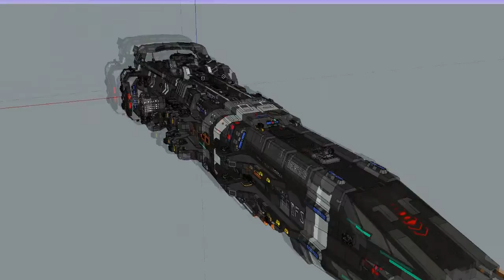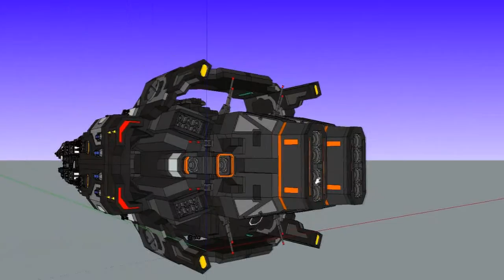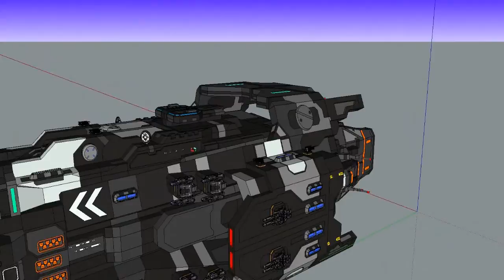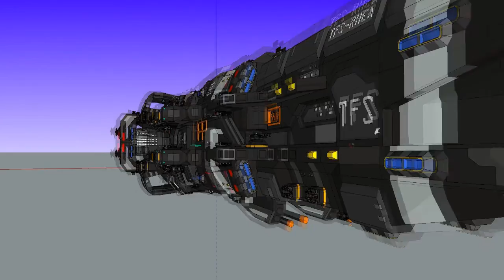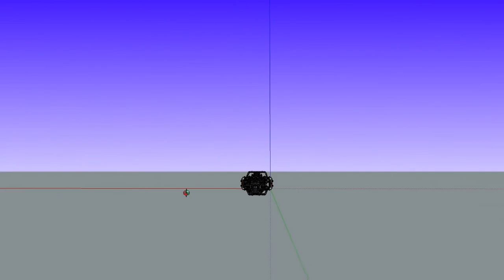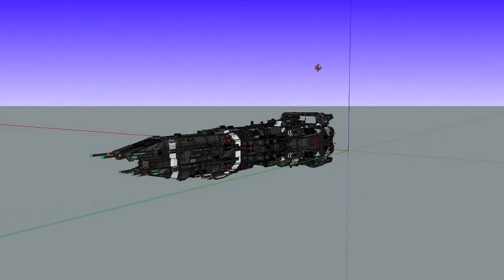Google Sketchup Spaceship Modeling - TFS - Cabel Class Cruiser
The Cabel Class Heavy Cruiser was developed for pure combat and total obliteration of hostile sub capital ships and even hold its own in capital ship engagements. Taking the techniques implemented in the Caliban Class Cruisers, the Cabel Class cruisers have very strong armor and shield tanking abilities. They are longer then the Caliban cruisers making for a larger sight picture when engaging in broadside attacks, but it makes up for that with its wide array of weaponry.

The Cabel Class Heavy Cruisers were developed in war time to engage hostile ships and take them out with speed and precision. With this in mind there was a focus on weaponry that can do both effective hull and shield damage in the same package. The Cabel utilizes primarily heat, energy, and ballistic based weaponry. The main cannons of the Cabel utilize Thanatonium based technology to allow it to fire focus beams or pulse beams on its target. The Cabel also utilizes new Beta Beam Turrets which have extremely high energy outputs which are a perfect weapon against energy shields. Unfortunately they are just as energy reliant as they are energy projectors. Cabel Cruisers have set the standard for high energy output generators for capital ships to follow.